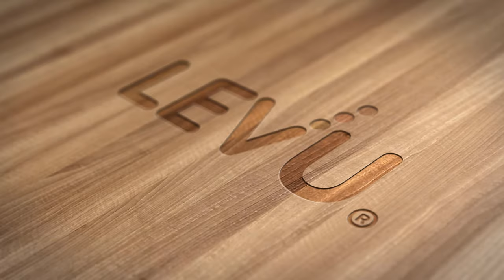17 Mẫu tranh treo tường động vật bằng gỗ LEVU Việt Nam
17 Mẫu tranh treo tường động vật bằng gỗ LEVU Việt Nam sưu tầm gồm chủ đề động vật bộ 12 con giáp truyền thống của Việt Nam cùng với những loài thể hiện sức mạnh ý chí mạnh mẽ của tự nhiên.

Bạn có thể xem thông tin và giá bán chi tiết các mẫu tranh treo tường động vật bằng gỗ LEVU tại đây

17 Mẫu tranh treo tường động vật bằng gỗ thiết kế gia công theo phong cách cắt line decor trừu tượng thú vị đơn giản hiện đại.